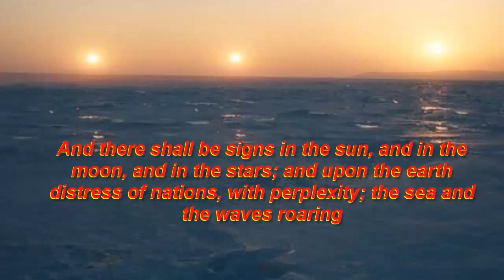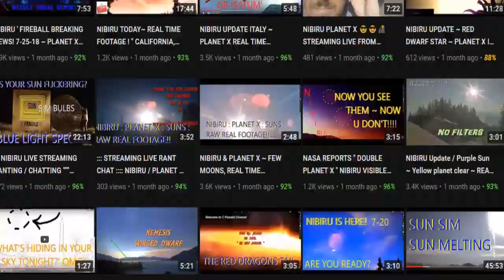PLanet x Today! UPdate ' HUGE: Nibiru Tonight Planet Caught on cam